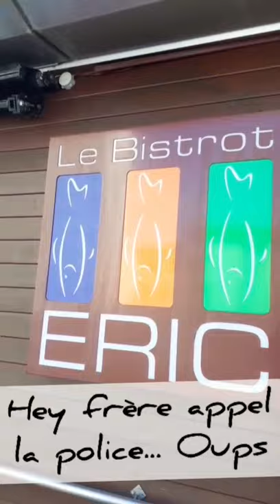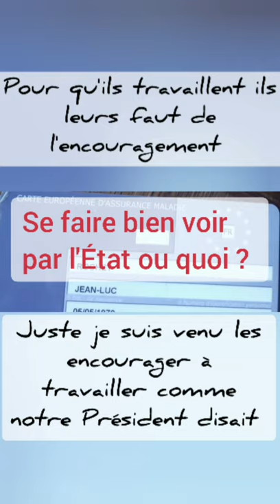Hey Frère Appel la Police Trou du Qi de la Sécu...[Gouvernement à l'écoute ou pas] Occitanie aide ?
Une vidéo assermentée du Trou du Qi de la Sécu.
Quel est l'objectif de la CPAM de Saint Orens de Gameville ?
Hey Frère appel les. ...Ouais je sais mais je t'. Appel ta...Peau_Lisse...
Est une vidéo exclusive sur les abus de ceux qui font exprès de perdre nos données pour nous les demander 2 ans plus tard.

Hey Monsieur le Président fait gaffe ils stigmatise le handicaps dans tes antennes Sécu.

Bah alors Frère appel la Police... Trop drôle.

Ça veut dire ça ? Ou pas ?
Qi [Quotient intellectuel]
[On leurs rappellera que boire du Coca-Cola n'est pas une boisson alcoolisé].